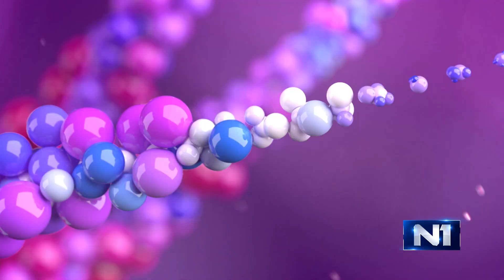Inspiracija: Ako mladi ljudi žele nešto stvoriti u životu, moraju odvojiti barem 3 godine života